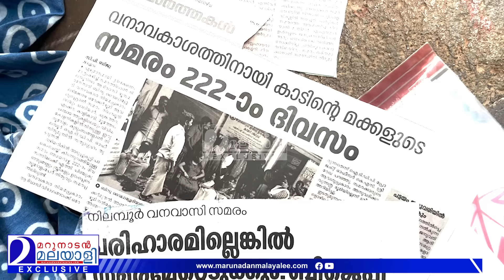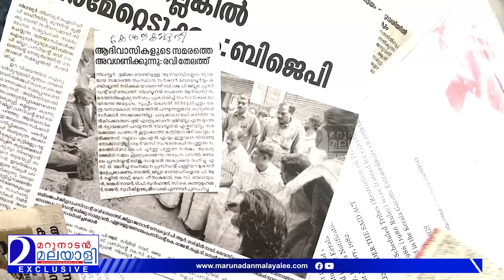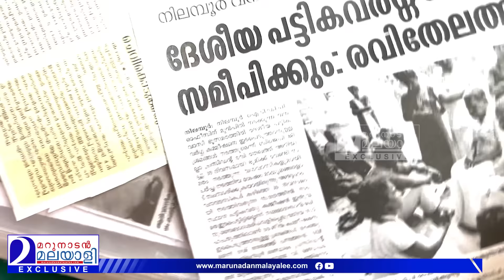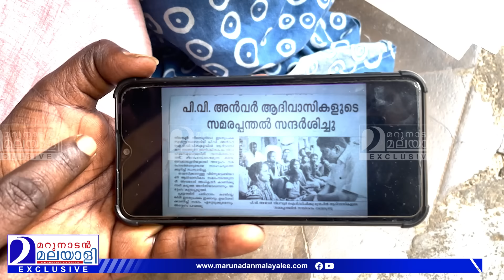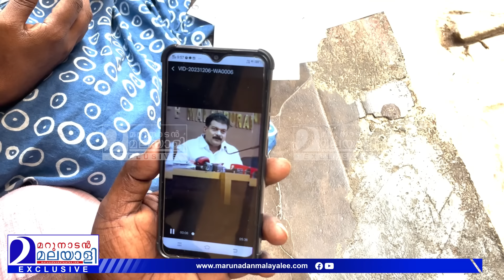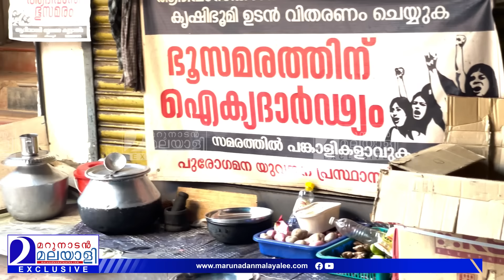പിണറായി വിജയന്‍ വന്നു എന്റെ ശവം എടുക്കേണ്ടി വരുമെന്ന് ബിന്ദു വൈലാശ്ശേരി | hunger strike for landless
പിണറായി വിജയന്‍ വന്നു എന്റെ ശവം എടുക്കേണ്ടി വരുമെന്ന് ബിന്ദു വൈലാശ്ശേരി | Meet the Iron Lady of Nilambur whose hunger strike for landless tribals has entered 307 days